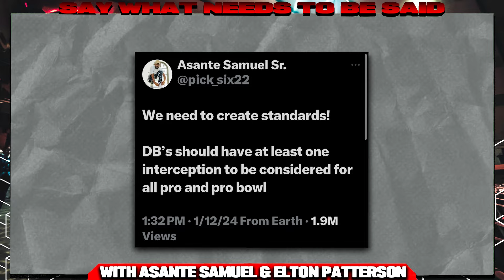Asante Tells Sauce Gardner He Advocates For Overlooked Players Like Derek Stingley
Former NFL All Pro Asante Samuel speaks on the twitter/X spat he and Sauce Gardner engaged in recently. Asante wants Sauce to understand its not about him, other players like Derek Stingley are not being recognized.